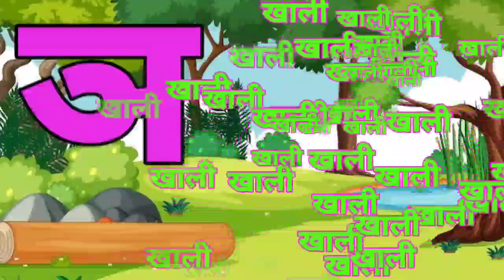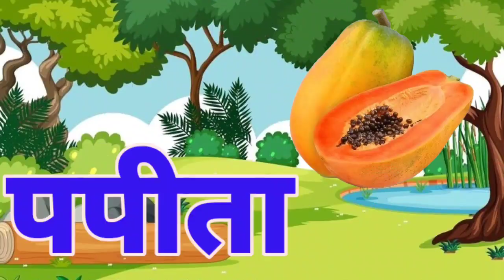क से कबुतर, ख से खरगोस | हिन्दी वर्णमाला | phonic song | for children